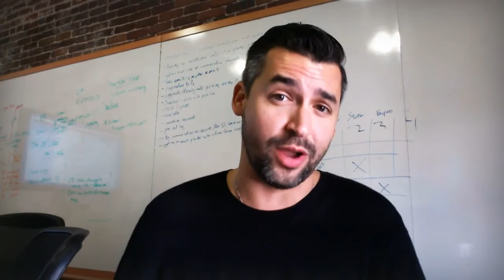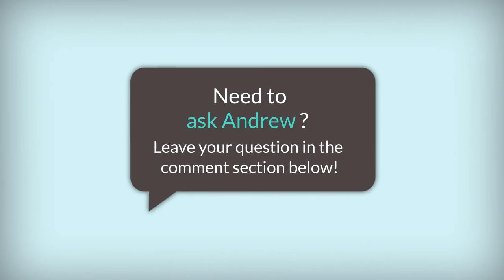Andrew Answers: What Is An IRA?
Have you been hearing the word IRA thrown around? Ever wondered what it was or stood for?